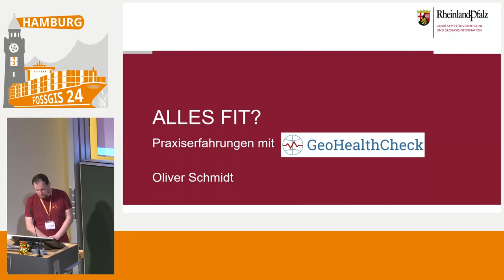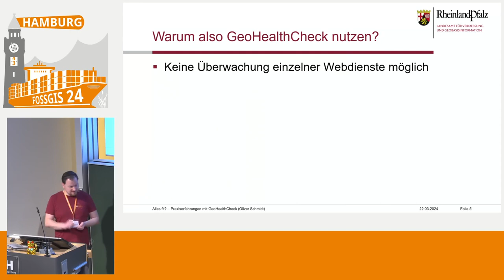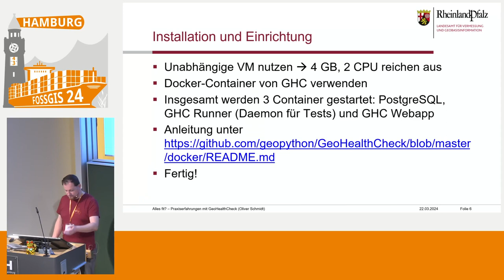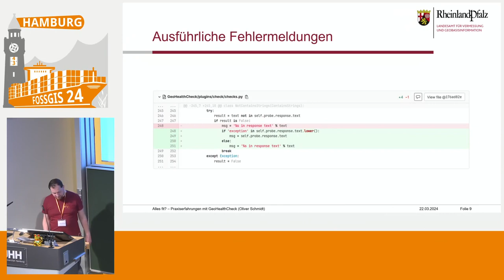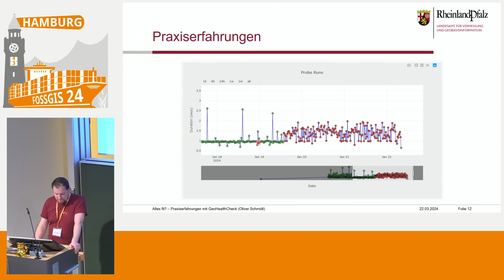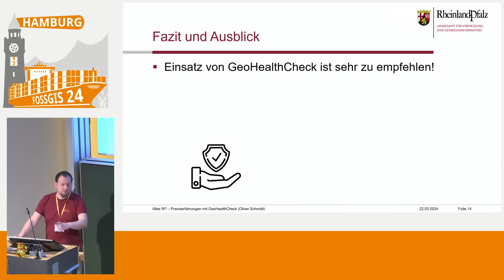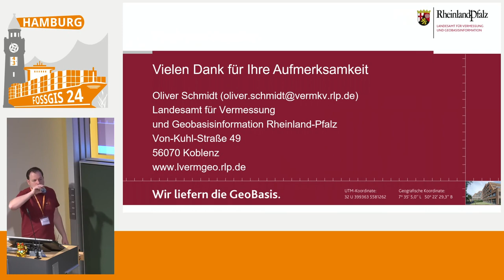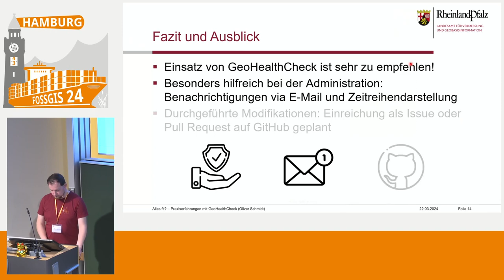FOSSGIS 2024 Alles fit? - Praxiserfahrungen mit GeoHealthCheck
Die unabhängige Überwachung der bereitgestellten Geodatendienste ist für anbietende Stellen von großer Bedeutung. Hierfür bietet sich GeoHealthCheck an, das auf Python basiert und auch als Docker-Anwendung existiert. Praxiserfahrungen und Beispiele aus der täglichen Anwendung werden in diesem Vortrag vorgestellt.

Sind meine Geodatendienste erreichbar und fehlerfrei? Diese Frage möchte man immer mit „Ja“ beantworten. Für das unabhängige Monitoring bietet sich GeoHealthCheck an, das auf Python basiert und auch als Docker-Container verfügbar ist.
In diesem Vortrag werden die Vorteile und auch die noch bestehenden Probleme bei der Verwendung von GeoHealthCheck vorgestellt. Für den täglichen Einsatz gibt es einige Punkte zu beachten, auf die näher eingegangen wird. Durch eigene Anpassungen konnte GeoHealthCheck auf die eigenen Bedürfnisse angepasst werden.
Darüber hinaus wird die Oberfläche anhand von Praxisbeispielen kurz erläutert. Zudem werden Empfehlungen zur Systemarchitektur gegeben, an welcher Stelle GeoHealthCheck untergebracht werden sollte und welche Serverkonfiguration notwendig ist.

Oliver Schmidt